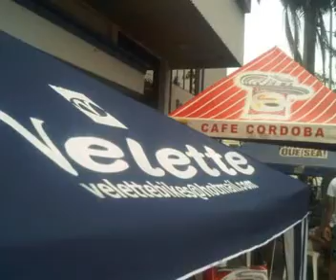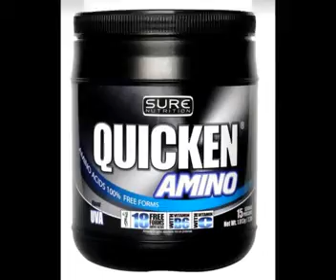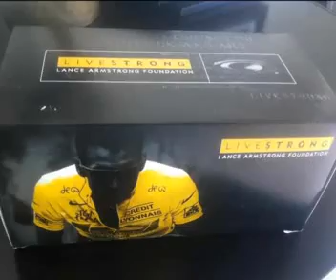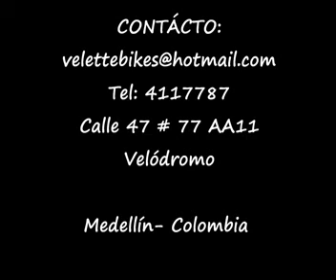PRODUCTOS VELETTE BIKES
Video presentaciòn sobre la empresa y sus productos. no dude en consultarnos.